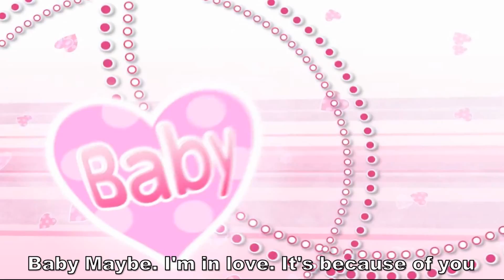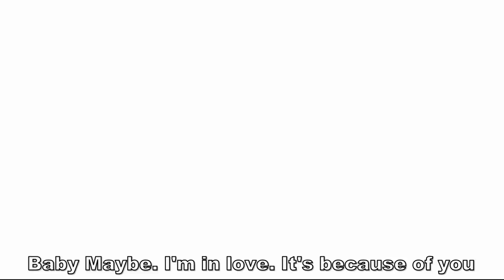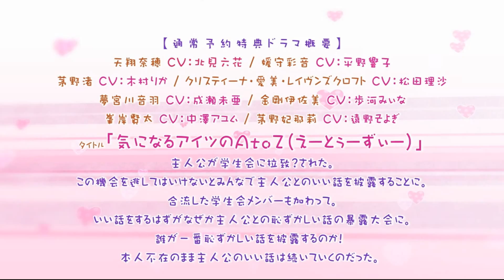Koi x Koi = Infinity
production : Peas Soft
original title : 恋×恋＝∞

song : Baby Maybe
vocal : Yuka Nanase